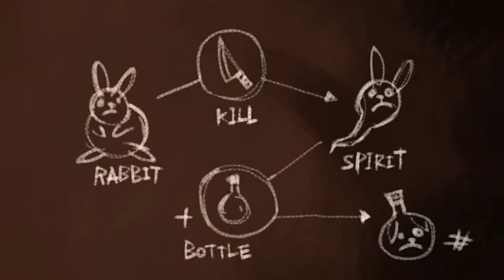Короткий мультик Школа смерти